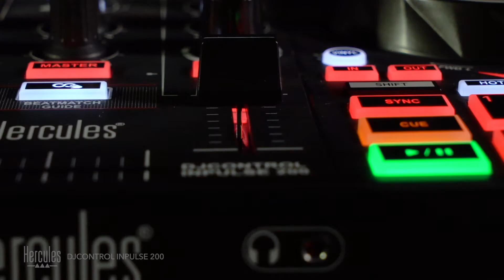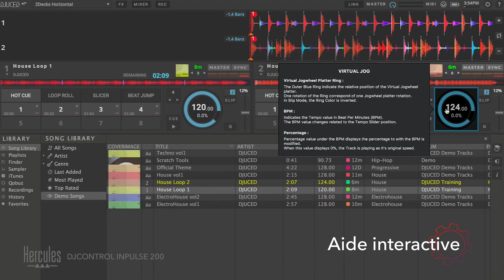Hercules | DJControl Inpulse 200 | Start Easy (FR)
- Apprenez les bases du DJing grâce aux fonctions exclusives du contrôleur : les guides lumineux Tempo et Beat Align, l’Assistant et l’Energy

- Logiciel DJing complet inclus : découvrez les bases du DJing grâce à l’aide interactive et les vidéos tutorielles intégrées

- Choisissez vos morceaux facilement avec l’IMA, l’assistant musical intelligent et la suggestion des morceaux tendances

- Assimilez les bons gestes grâce à la disposition des boutons et des glissières comme sur un contrôleur pro.

- Contrôleur compact facile à transporter en soirée.